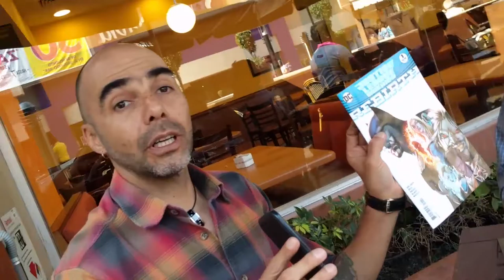Behind the Mics - T03E060 (22 de Febrero de 2017)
¡En exclusiva para nuestros productores! Nuestras recomendaciones que ya escucharon pero no vieron, junto con el pasito tun tún de Psico. Además continuamos con temas de interés del programa, como próximos lanzamientos y cosas así.